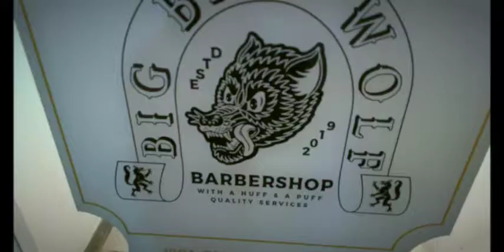Toots Hibbert Tribute with Matt Raham and friends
Hanging out with my Friends and playing some music doing a tribute to the late Toots Hibbert.